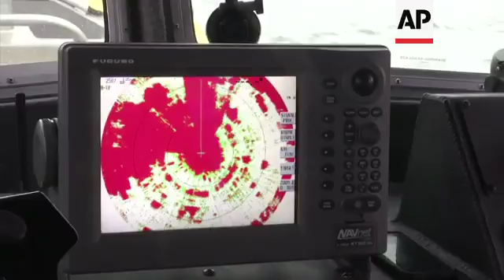Self-driving boats: The next tech transportation race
(14 Sep 2017) LEADIN:
Self-driving cars may not hit the road in earnest for a decade or more, but autonomous boats could be just around the pier.
STORYLINE:
On the bumpy waters of Boston Harbour, this experimental workboat has spent the summer dodging tall ships and tankers
It's fitted with sensors and self-navigating software and also emblazoned with the words "UNMANNED VESSEL" across its aluminum hull.
The boat still needs some human oversight: one person at the helm and another with a laptop keeping watch from a nearby dock.
Within the next five years, however, some of the world's biggest maritime firms have committed to designing tugboats, passenger ferries and cargo vessels that won't need any captains or crews - at least not onboard.
Spurred in part by the car industry's race to build driverless vehicles, marine innovators are taking advantage of technological breakthroughs, broader public acceptance of artificial intelligence and far less traffic than there is on land.
"We think autonomous technology for the maritime space will be adopted faster than autonomous technology on road," says Michael G. Johnson, the CEO of startup Sea Machines Robotics, based out of an east Boston shipyard once used to build powerful wooden clippers, the cutting-edge sailing vessels of the 19th century.
Johnson plans to sell the autonomous control system he's been testing for the past year to companies doing oil spill cleanups and other difficult work on the water, hoping to spark a new era of commercial marine innovation that could surpass the development of self-driving cars and trucks.
"The oceanic environment is the perfect domain for autonomy," he says.
"It has the wide-open operating spaces, it has relatively slower speeds when compared to cars and not a lot of civilian life that could possibly run out in front of you as well."
Johnson, a marine engineer whose previous job took him to the Italian coast to help salvage the sunken cruise ship Costa Concordia, says that deadly 2012 capsizing and other ship disasters have convinced him that companies rely too much on old-world technology.
A similar sentiment has inspired shipping lines and big marine firms from Europe to Asia to make a big bet on advancing research into crewless ships, in the hope of saving costs and reducing dangers.
Japanese shipping firms are teaming up to build a fleet of hundreds of autonomous container ships by 2025.
A Chinese alliance has set a goal of launching its first self-navigating cargo ship in 2021.
Militaries have been working on unmanned vessels for decades, but much of the commercial experimentation is happening in the centuries-old seaports of Scandinavia.
In Norway, a fertiliser company is working with engineering firm Kongsberg Maritime on a project to replace big-rig trucks with an electric-powered ship connecting the nearby ports of Porsgrunn, Brevik and Larvik.
The pilot ship is scheduled to launch next year, shift to remote control in 2019 and be fully autonomous by 2020.
"What we want to do is create a technology that makes it safer than what we're doing right now," says professor Matthew Johnson-Roberson, a marine engineering professor at the University of Michigan.
"And as soon as it is safer and cheaper, I think you're going to see that happening.
"And so I think the companies that are working on it are figuring out how to make this a business reality, but the technology is mostly here."
Researchers already have begun to design merchant ships that will be made more efficient because they don't need room for seamen to sleep and eat.
In that case, he can manually guide the boat.